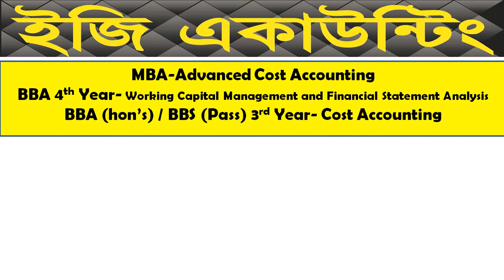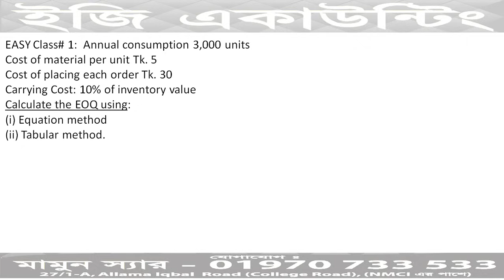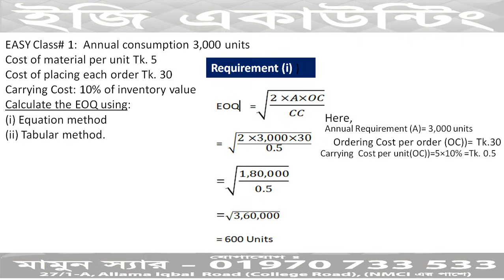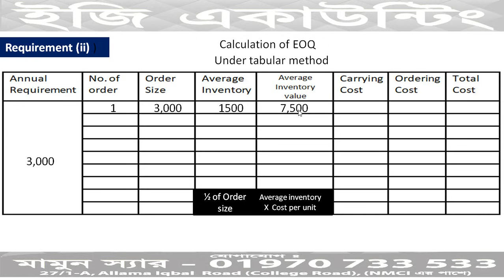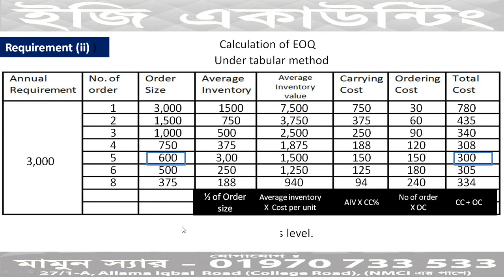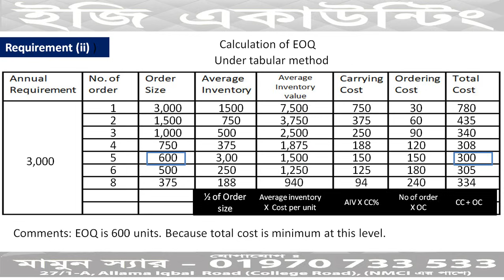Inventory management | Material-Class-1(Bangla)-Cost Accounting - BBA 4th year- Working capital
For MBA/ BBA 4th Year/ BBA 3rd Year students